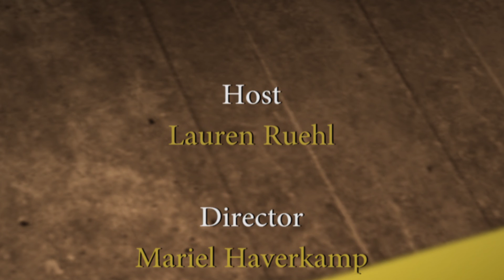Talk of the Town | Ep. 246 | 9/8/15